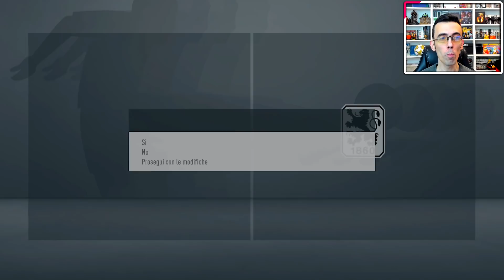LA FAVOLA DI PRESTAO ► CARRIERA ALLENATORE ESTREMA [MONACO 1860 #72] FIFA 21 Gameplay ITA